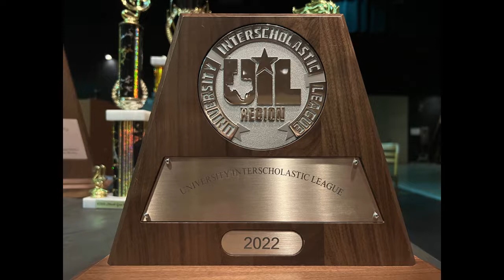2021-2022 Band Awards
​Enjoy this video of pictures from our annual band Fun Day and Awards ceremony. The kids had a wonderful time. The students from Royal Jr. High as well as Royal High School were recognized and appreciated for the outstanding year that we had. We received superior ratings in Marching as well as Concert & Sight Reading. The Jr. High received a Sweepstakes and both schools sent numerous students to All-Region and All-Area band auditions and represented Royal very well. We also received superior ratings in solo and ensemble, with 5 students advancing to State. The Falcon Flare and Jazzette Dance Team also were awarded for all of their hard work and efforts and acknowledged for the accolades they received this year. Thanks for all that you do for RISD and the community, Royal Marching Sound Machine. We also wish all the seniors success in all of their future endeavors! It was a pleasure to have you all as students!